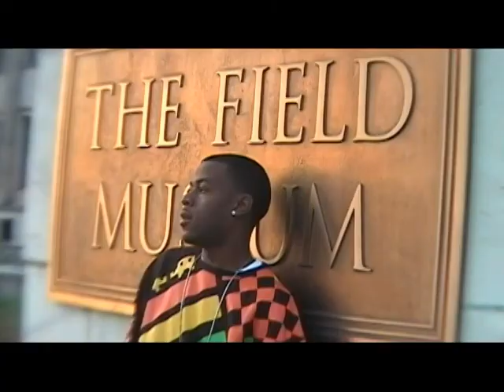MEETMRDIRTY.mpg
Mo'Noize Entertainment presents "Dirty" tracked produced and video directed by Semaj "Whodat" Annod legendary underground rapper/producer/vocalist from Cabrini-Green